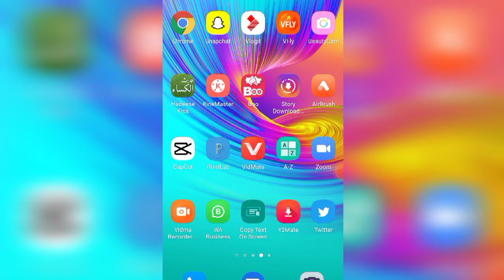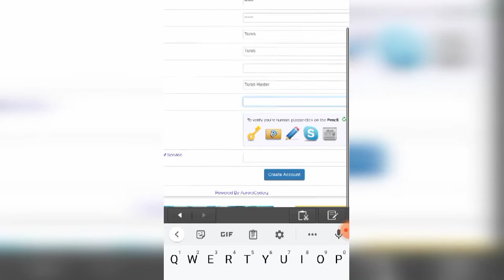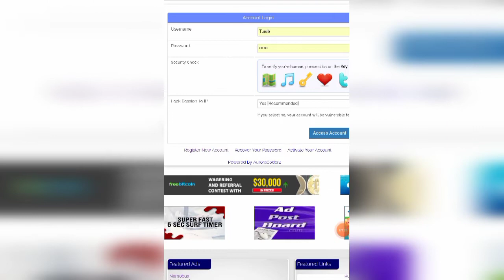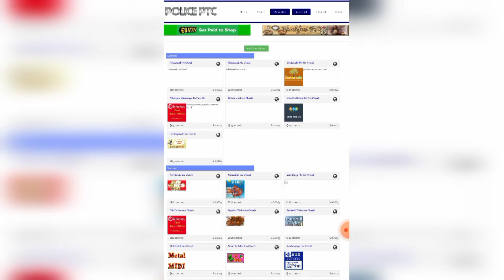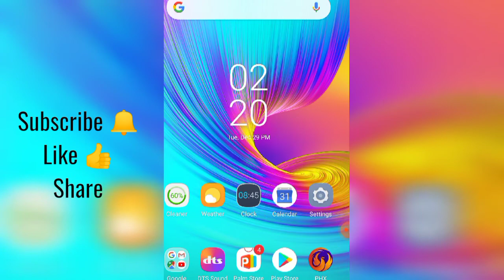Policeptc | Watch Ads And Earn Money | Ads Watching Websites | How To Earn Money Online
About Video;

Your Queries;
1) earn money online
2) watch ads and earn money
3) ads watch earn money
4) earning website
5) earn money by watching videos
6) earning websites
7) how to earn money online
8) money earning website
9) online earning websites
10) ads earning money website in pakistan